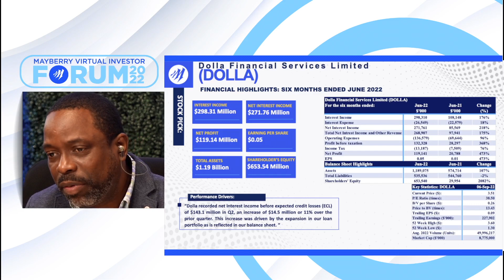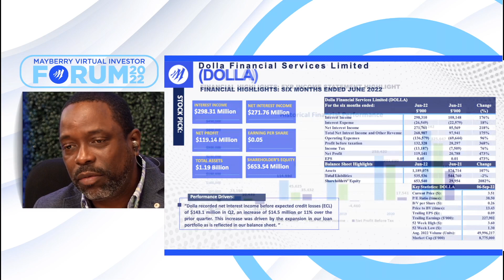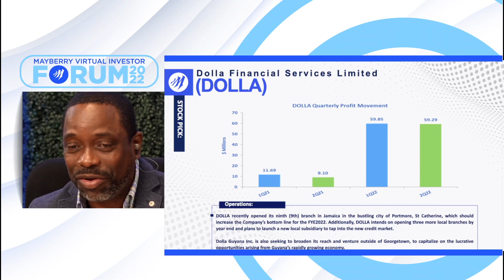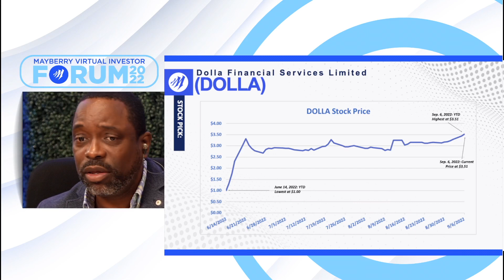Mayberry Investments Limited Investor Forum - 'Dolla Financial'